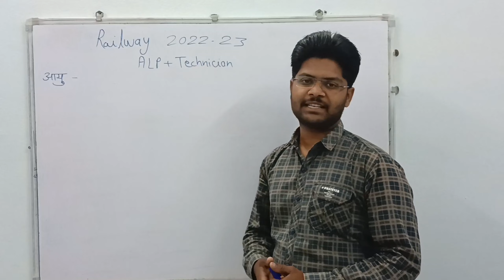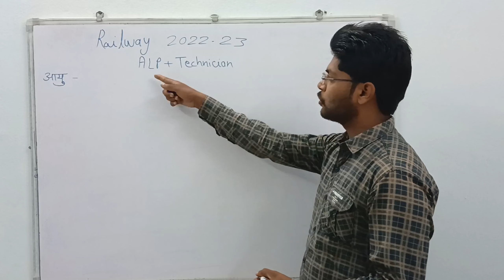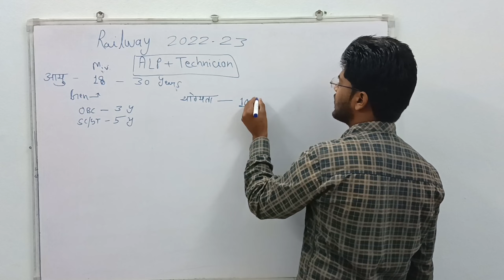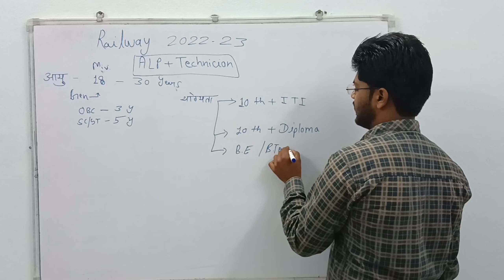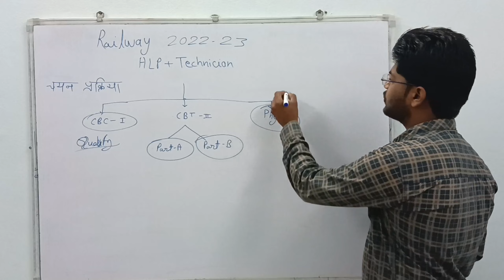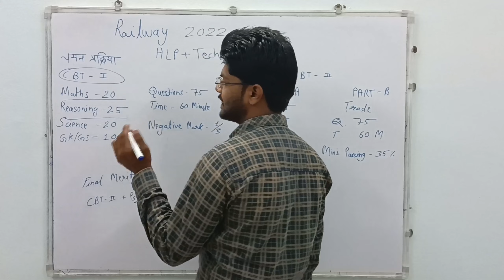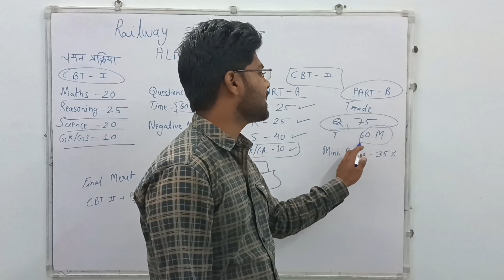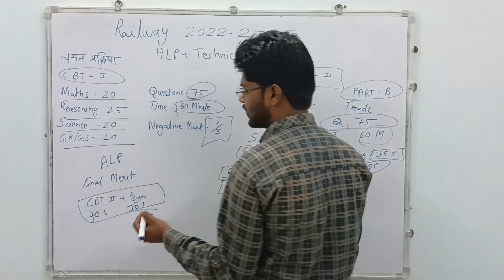RAILWAY ALP TECHNICIAN 2022-23 Eligibility criteria ? Age limit ? Selection process ? LOCO PILOT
By Anand Gour Sir🖋️

🖋️This Channel provide Very informative video lectures about engineering and Technical exams.

🔸Electrical engineering
🔸Computer science Engineering
🔸 Civil Engineering
🔸 Mechanical Engineering

🖋️🖋️For Compitition Exams... Like
🔸SSC JE , AE
🔸 RAILWAY ALP , TECHNICIAN
🔸 VYAPAM
🔸MPEB JE , AE , T.A. , L.A.
🔸DMRC , DRDO , ISRO , SAIL BHEL , BEL , L&T , LMRC , IMRC , BMRC , AND ALL OTHER ONE DAY EXAMS.

🔸 ELECTRICIAN
🔸FITTER
🔸COPA
🔸WELDER
🔸 ELECTRONICS
🔸TURNER
🔸 MACHINIST ETC.

                   Team
         Lakshya Academy